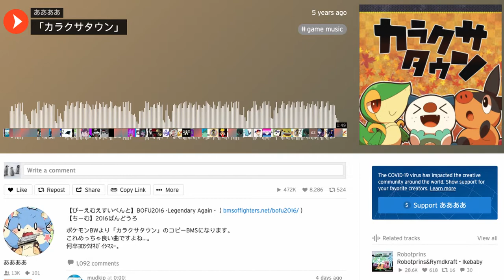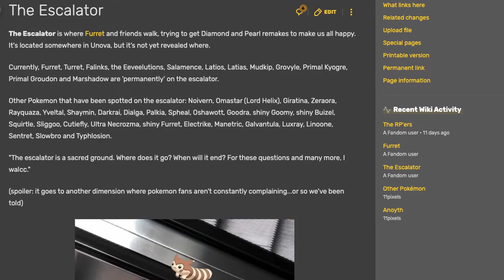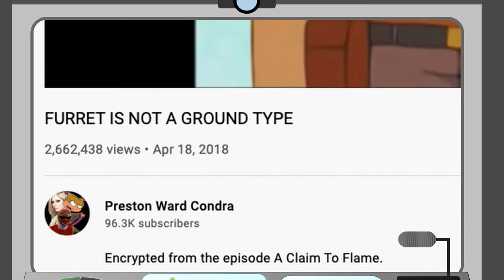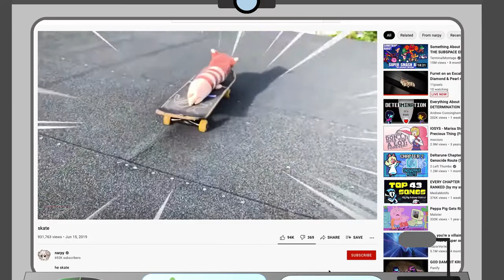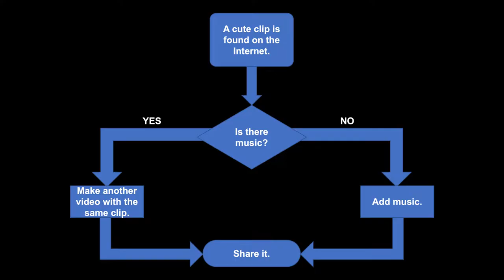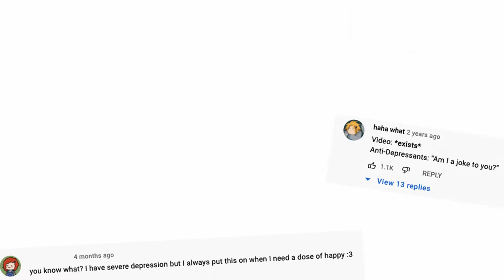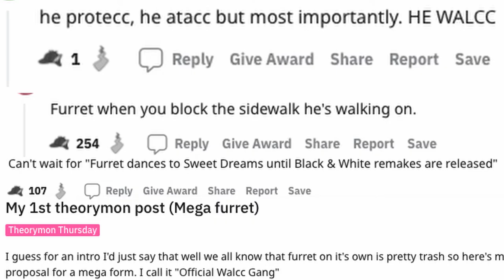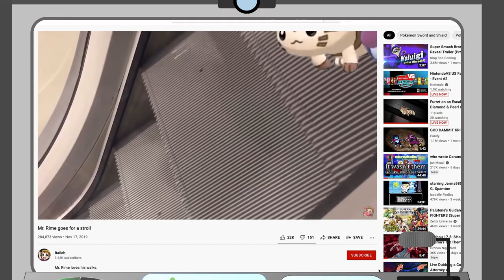Accumula Town - The Encyclopedia of Meme Music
Also known as Furret Walk.
Delta Pie talks about why on earth a 17 second video ended up spawning a stream that somehow saw the release of the Sinnoh remakes.
Furret Pokémon meme accumula town

"there isn't much to say about this meme" says Delta, as he makes an eleven minute video on it